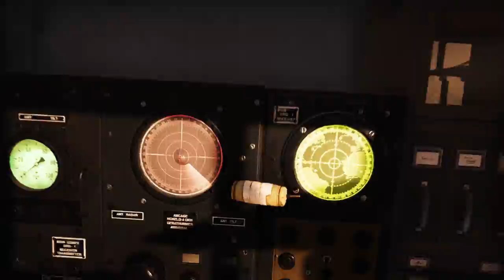4 Battlefield V Amazingameplay RTX